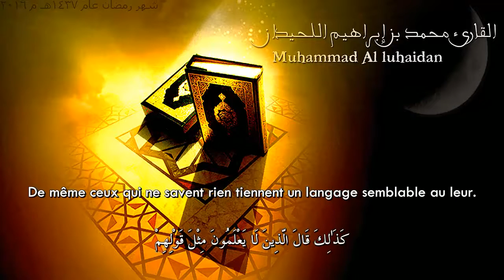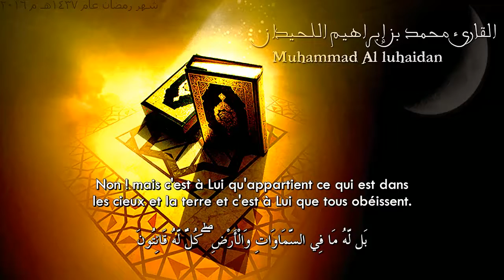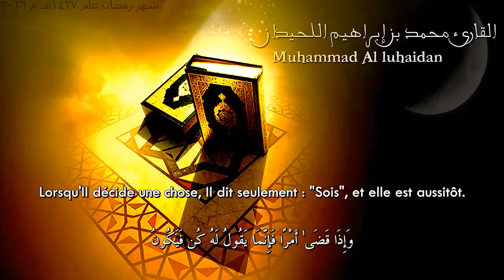Sourate Al Baqara (113-117) - Muhammad Al Louhaydan | Tarawih 1437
113. Et les Juifs disent : "Les Chrétiens ne tiennent sur rien"; et les Chrétiens disent : "Les Juifs ne tiennent sur rien", alors qu'ils lisent le Livre ! De même ceux qui ne savent rien tiennent un langage semblable au leur. Eh bien, Allah jugera sur ce quoi ils s'opposent, au Jour de la Résurrection.

114. Qui est plus injuste que celui qui empêche que dans les mosquées d'Allah, on mentionne Son Nom, et qui s'efforce à les détruire? De tels gens ne devraient y entrer qu'apeurés. Pour eux, ignominie ici-bas, et dans l'au-delà un énorme châtiment.

115. A Allah seul appartiennent l'Est et l'Ouest. Où que vous vous tourniez, la Face (direction) d'Allah est donc là, car Allah a la grâce immense; Il est Omniscient.

116. Et ils ont dit : "Allah s'est donné un fils"! Gloire à Lui! Non! mais c'est à Lui qu'appartient ce qui est dans les cieux et la terre et c'est à Lui que tous obéissent.

117. Il est le Créateur des cieux et de la terre à partir du néant! Lorsqu'Il décide une chose, Il dit seulement : "Sois", et elle est aussitôt.